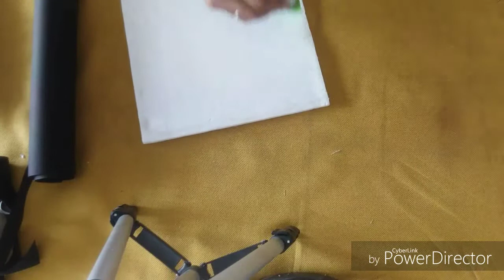Genius Paper Craft Idea !!! DIY Room Decor !!! Wall Hanging